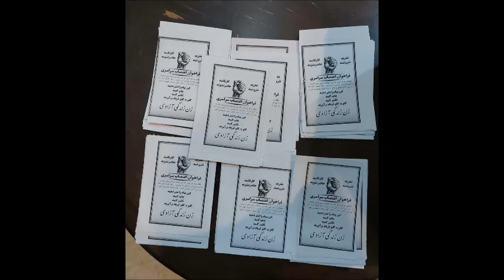پخش فراخوان سراسری در کرج